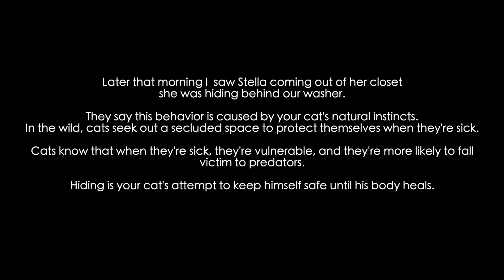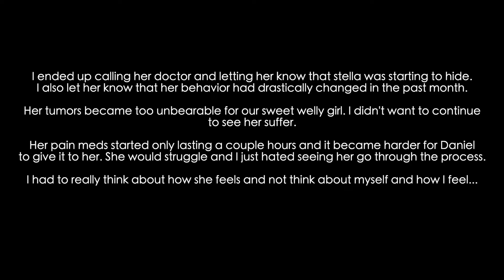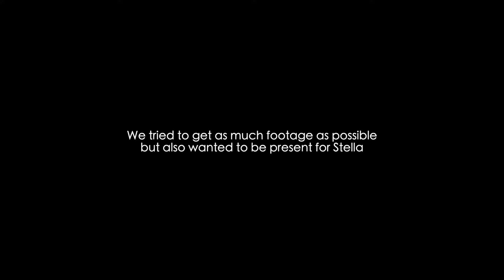my cat with cancer is put to sleep | stella series ep 5 (trigger warning for some)